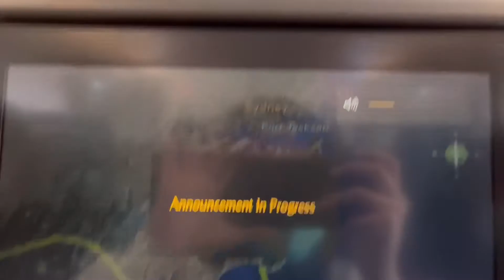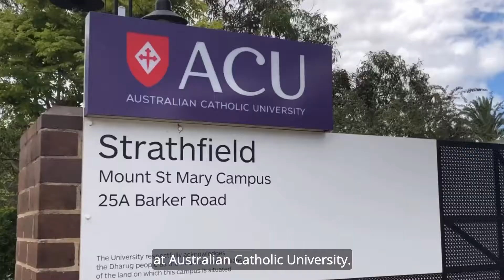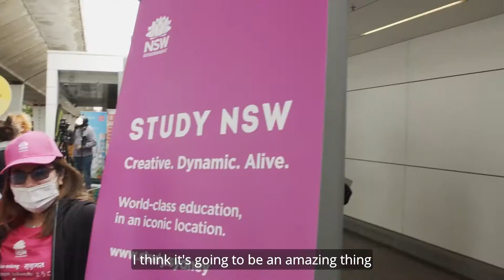Arrival Compilation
Welcome back to NSW!

Watch as international students from the pilot flight return to Sydney and NSW, explore the campus and settle into the community.

Students arriving into NSW from 21 December will no longer be required to quarantine.